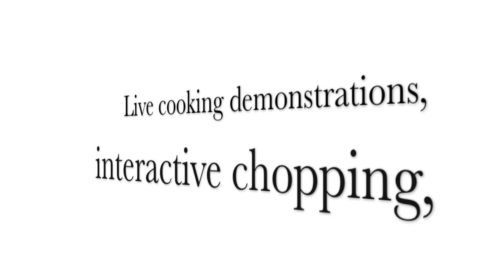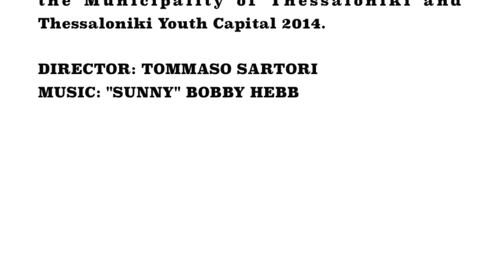Feeding the 5000, Thessaloniki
Made by the EVS volunteers through the European voluntary Service program founded by "Erasmus+"